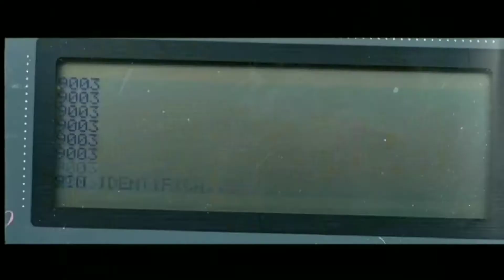Tribute to Rob Halford and Judas Priest